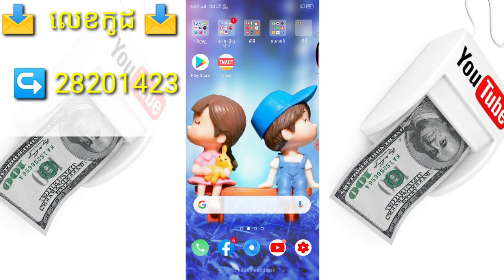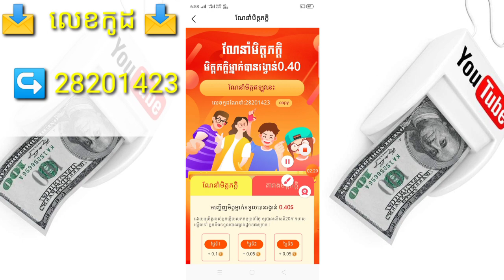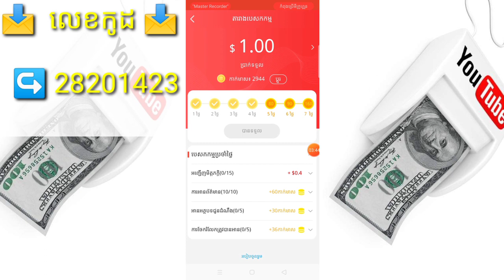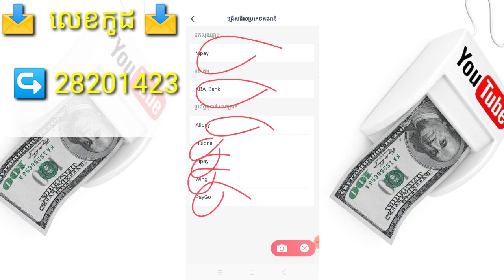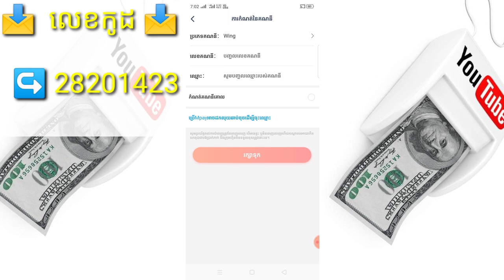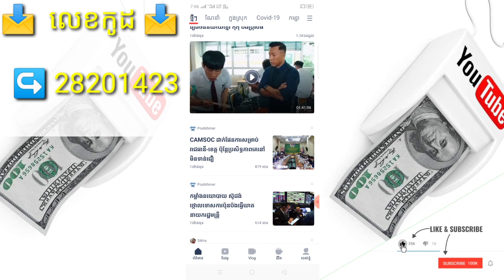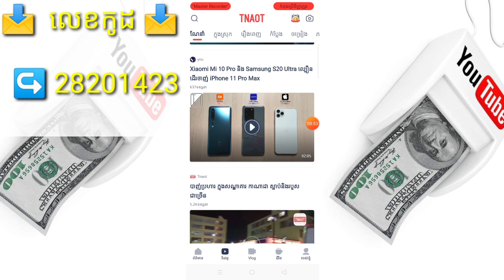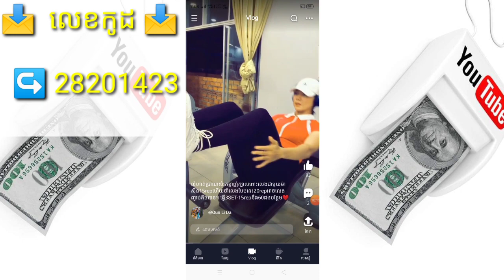How to Withdraw Tnaot Software to Wing | ដកលុយកម្មវិធី Tnaot Khmer ទៅ Wing បាន 100%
▶️ នៅក្នុងវិដេអូនេះ ញុមចង់បង្ហាញHow to Withdraw Tnaot Software to Wing | ដកលុយកម្មវិធី Tnaot  Khmer ទៅ Wing បាន 100%  ។ 📶[ KH  Money Online ]▶️

📩 លេខកូដណែនាំ 📩 [   11372214   ]

📱 ចុចត្រង់នេះដំឡើងកម្មវិធី 📲 📶